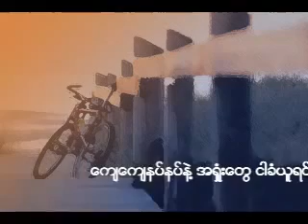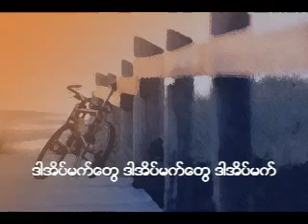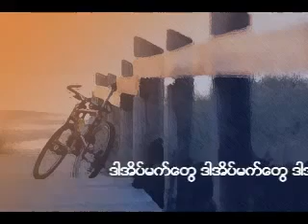November 11, 2019